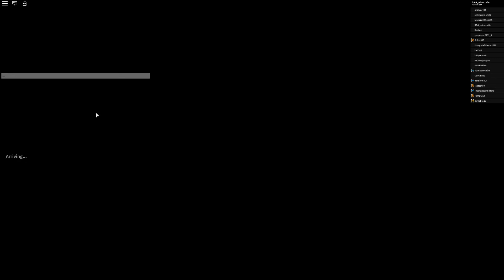Vesteria Episode 1 Just getting started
I hope you people of the Interwebs enjoy making fun of me, in my first YouTube video attempt!  No, I am not a professional in the trade craft of talking a lot about things that do not make sense.  Just like this description...